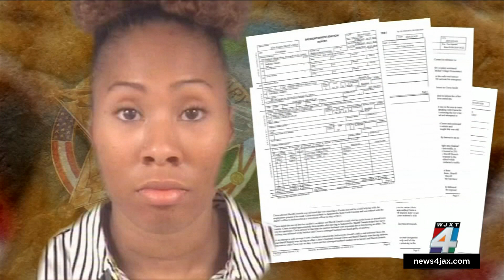New charges filed against former Sheriff Darryl Daniels; trial delayed again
The former Clay County Sheriff caught in the middle of a sex scandal with one of his subordinates is facing new criminal charges.